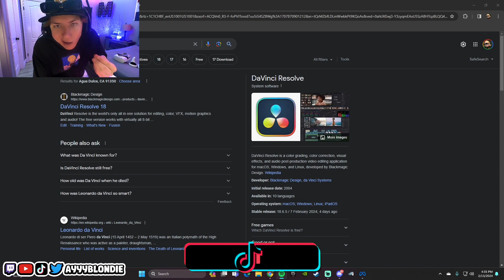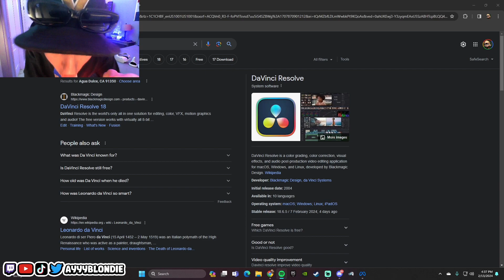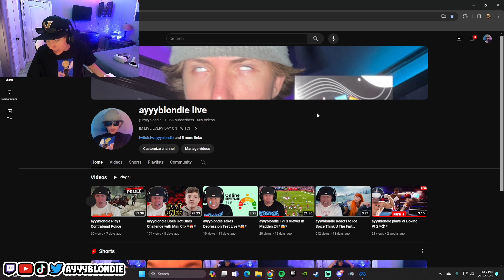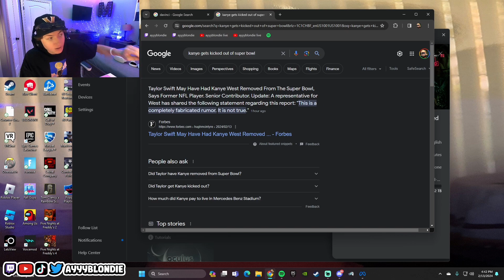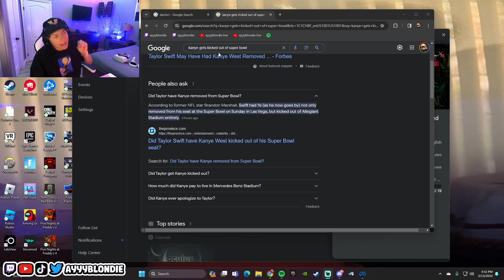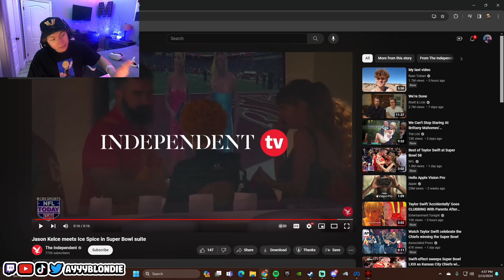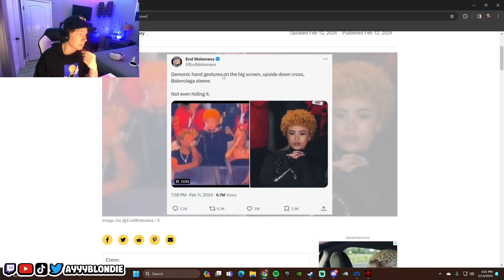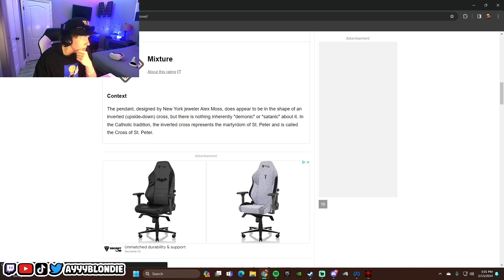ayyyblondie Reacts to Taylor Swift & Ice Spice at Super Bowl